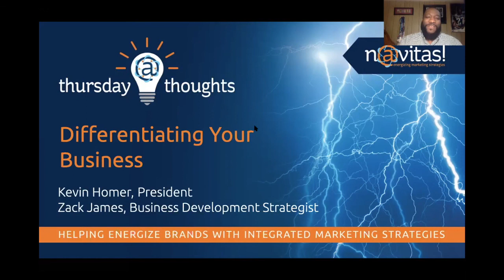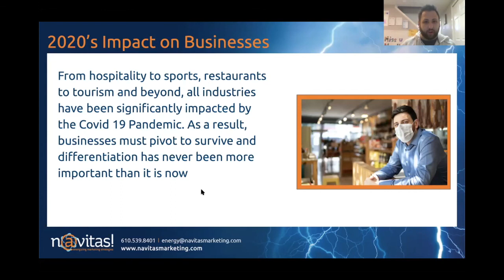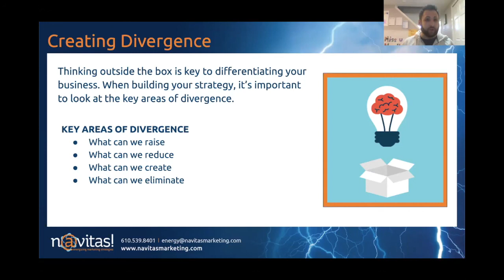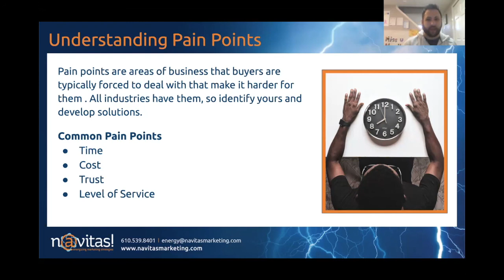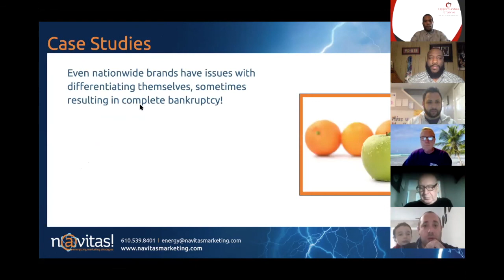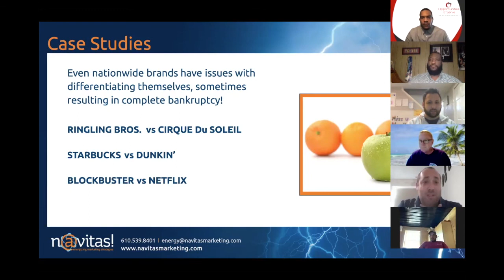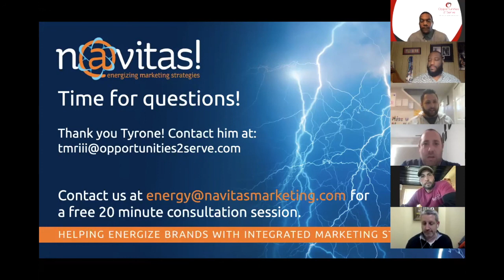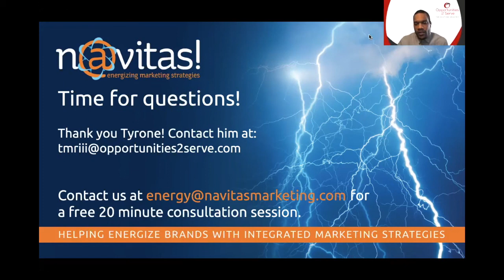Thursday Thoughts: Differentiating Your Business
On November 19th, 2020, Navitas Marketing welcomed Tyrone Robinson of Opportunities 2 Serve LLC to ThursdayThoughts for a discussion about how to differentiate your business to succeed in a tough market like the one we live in today. Tyrone provided great insight and examples and our live guests joined into the discussion.